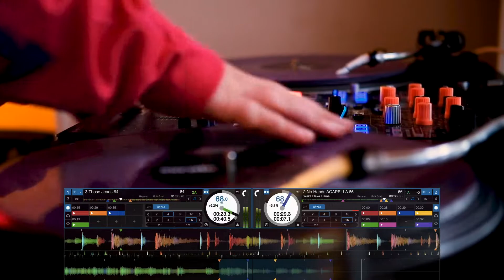Wordplay DJ Transition - In Those Jeans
Getting this year's Valentine's Day Mix prepared. Drop us your requests.

@djjordanlee IG/FB